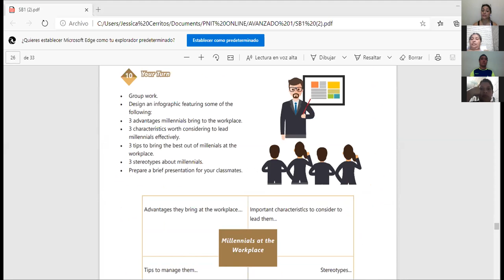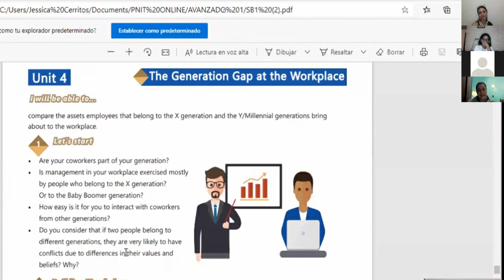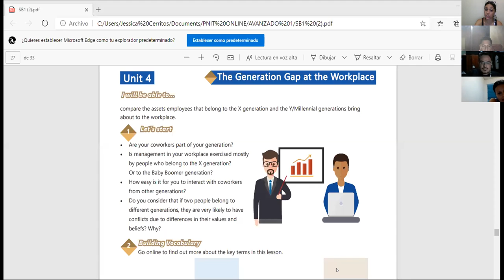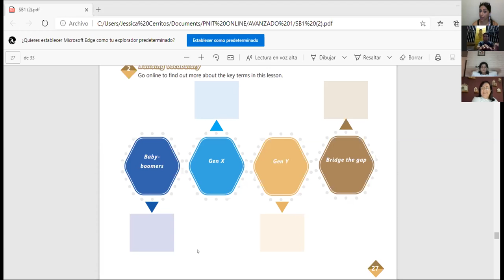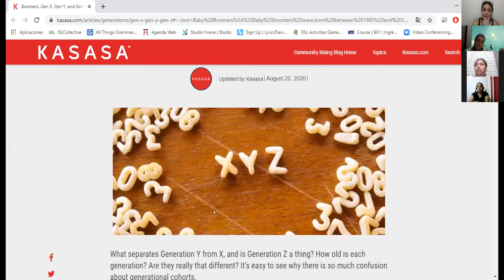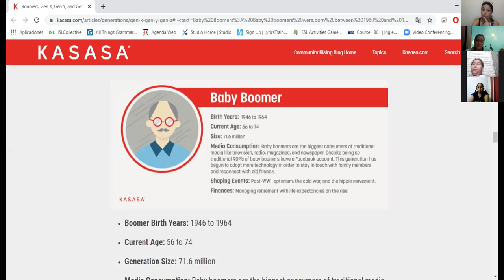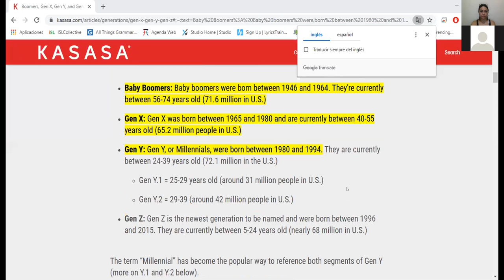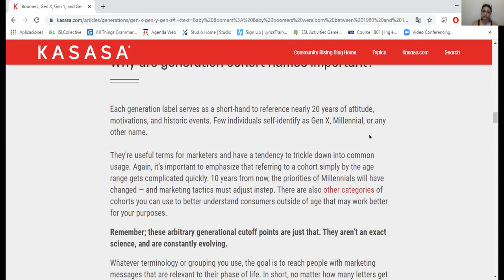Ingles Corporativo-Videoconferencia #21 State characteristics of X and Y generations